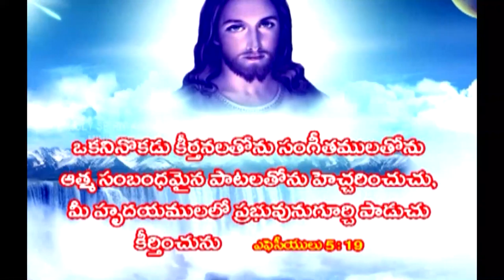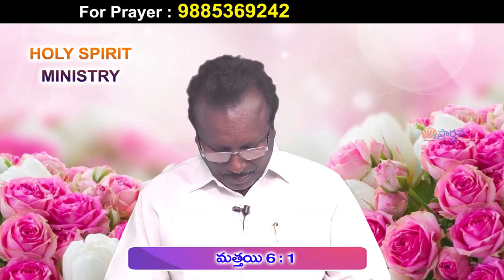Pas Devadanam Garu ||28 2 2021 ||అంశం:రహస్య ప్రార్ధన